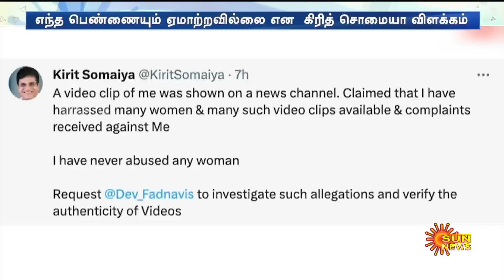BJP M.P-யின் மோசமான Video வெளியாகி அதிர்ச்சி - அவரின் Poster-ஐ பொளந்து கட்டும் பெண்கள் | Sun News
பாஜக எம்.பி-யின் மோசமான வீடியோ வெளியாகி அதிர்ச்சி - அவரின் போஸ்டரை பொளந்து கட்டும் பெண்கள் | Sun News